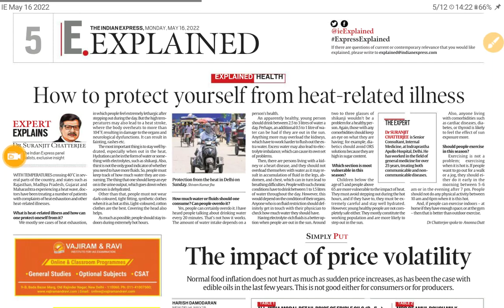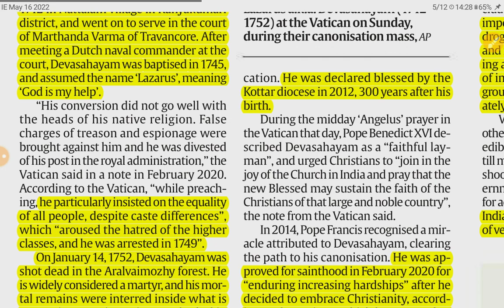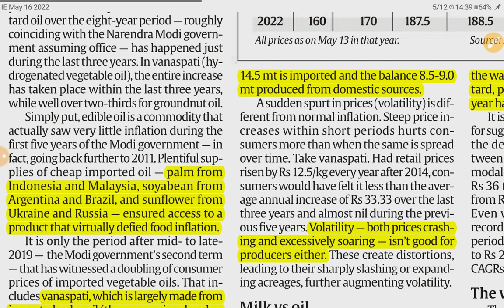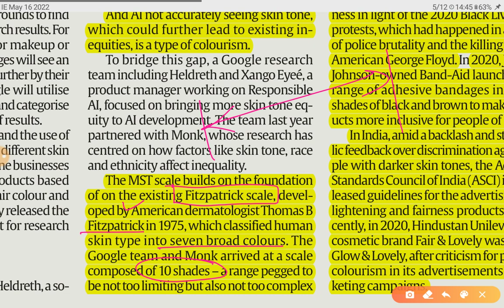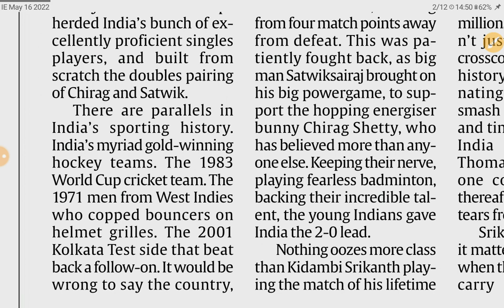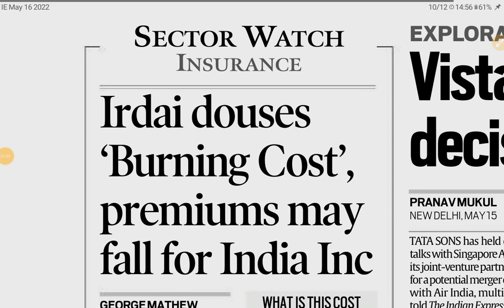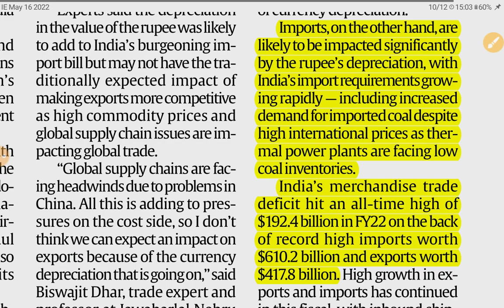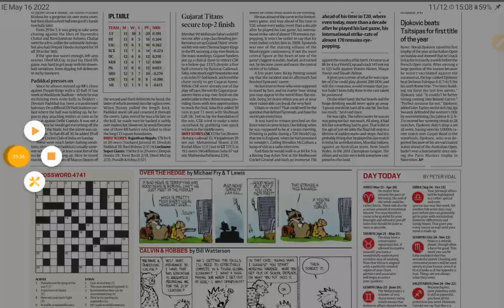16th May 2022 | Gargi Classes News & Explained Analysis | By R.K. Lata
Explained/Opinion- Analysis
1. Devsahayam Pillai- First Indian Layman Christian Saint
2. Price Volatility Challenges
3. Google's 10 Shade Monk Skin Toned Scale for Racial Inclusion

16 May 2022 | Indian Express Explained analysis | The Hindu Editorial  Analysis | The Hindu Editorial Discussion |  Daily Indian Express Explained Analysis in Hindi | current affairs for UPSC CSE/IAS |  Daily current affairs for RPSC RAS by Gargi classes.